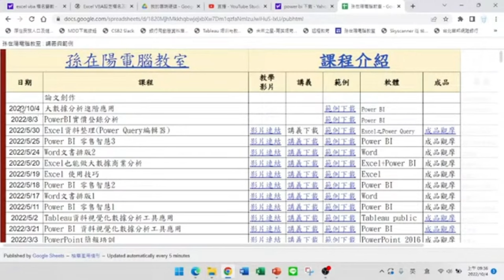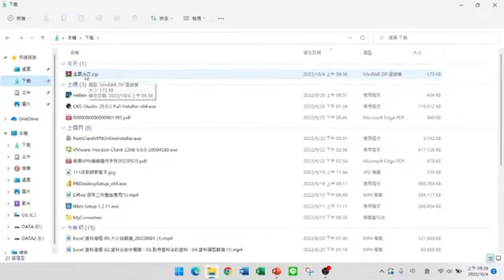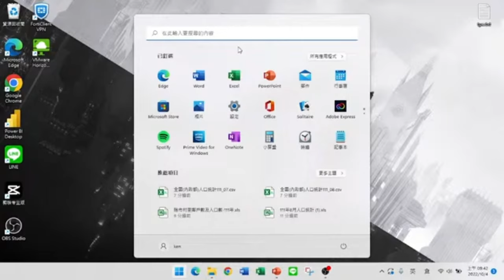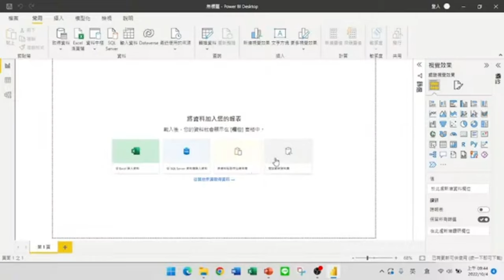Power BI學習第一步下載範例資料/開啟Power BI-【Power BI大數據分析進階】03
【課程大綱】